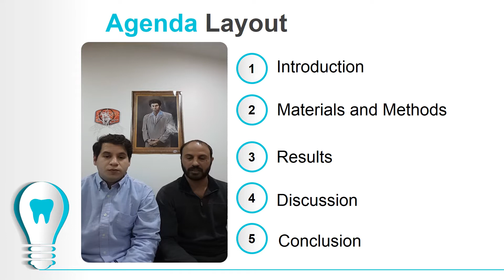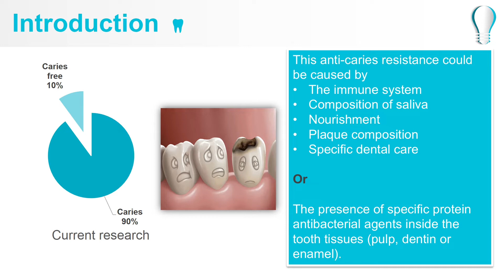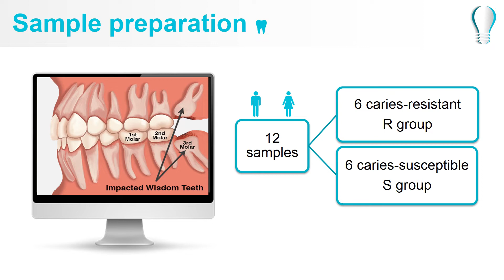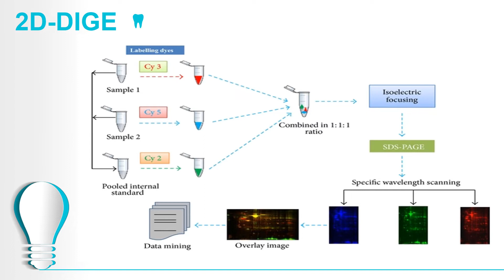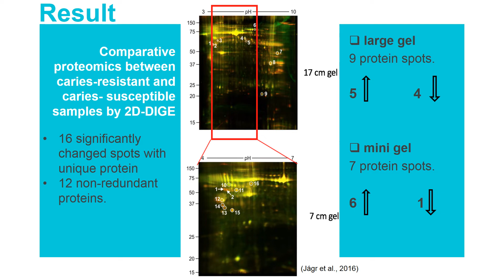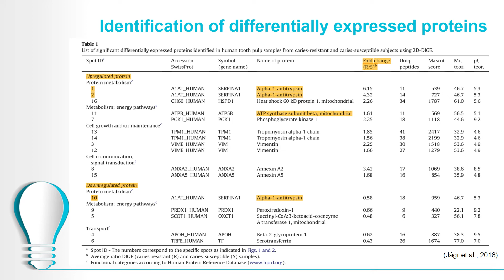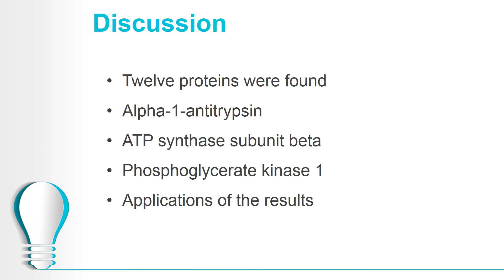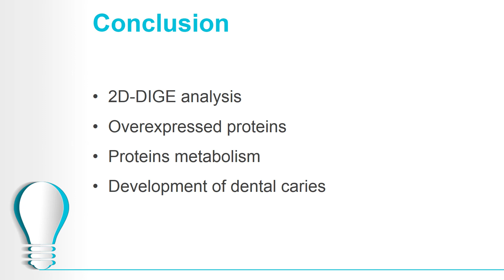CBMS833 Ammar and Mohammed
Proteomic analysis of human tooth pulp proteomes – Comparison of caries-resistant and caries-susceptible persons